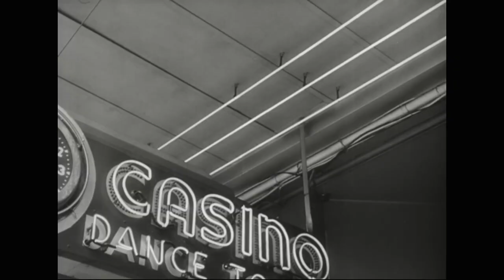Little Theme and Variations in E Major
This is a work in a traditional theme and variations format that explores every aspect of the theme, covering a wide spectrum of emotional colors and harmonies. Some unusual features of the work are a variation using the theme in retrograde, variations based on inner harmonic lines, and a variation in ragtime style that could stand alone as a piece for solo piano.

Noel does a wonderful job in conveying the wide emotional range of the music, and my cousin Lewis Levin has provided some wonderful videos to entertain you as you listen. Hope you enjoy the journey.